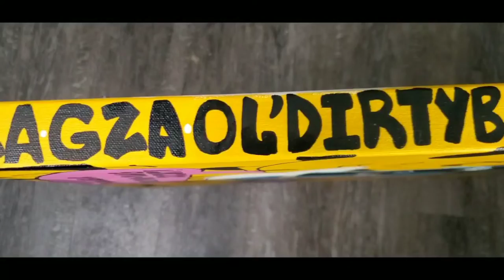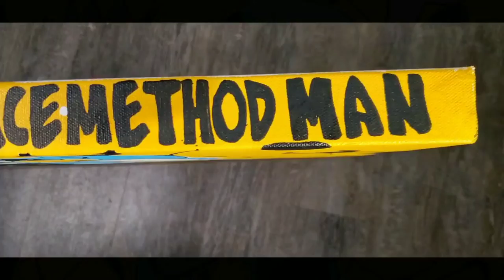Intro/Wu-Tang speed painting!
Aagghh!!! I might as well give you an intro and a speed painting video of my latest work inspired by. THE WU-TANG!!!